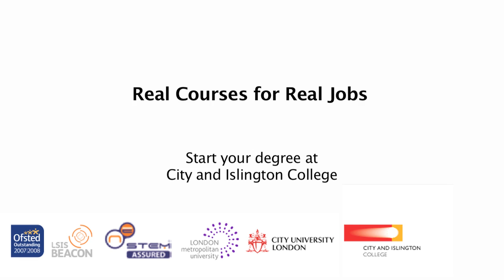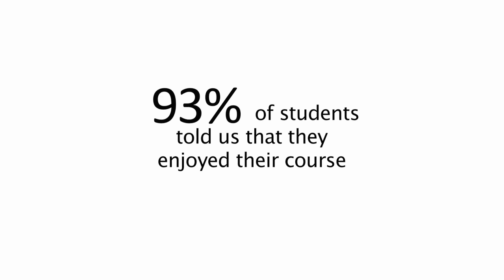Higher Education Courses at City and Islington College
At City and Islington College, we offer a high quality learning experience, helping you to achieve your goals and progress further in your education or career.